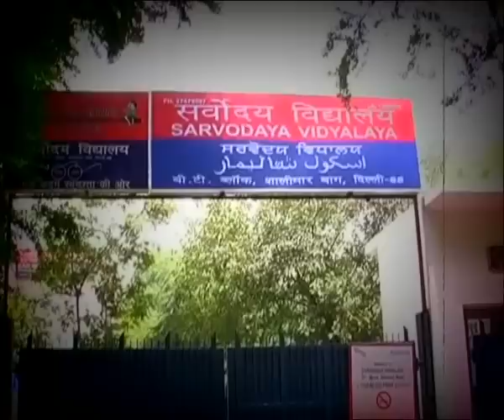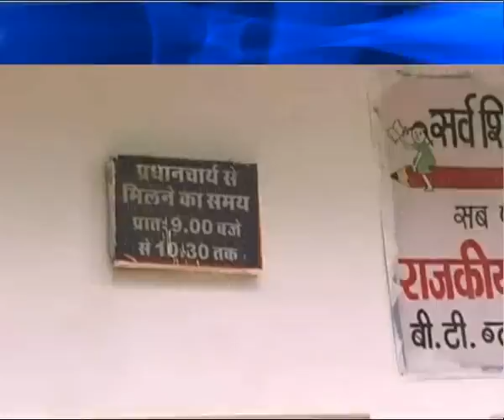AAP MLA Manoj Kumar arrested for fake land deal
In yet another embarrassment for the ruling Aam Aadmi Party, its MLA Manoj Kumar was arrested and sent to two-day police custody on charges of cheating and criminal conspiracy — exactly a month after the arrest of then law minister Jitender Singh Tomar in a fake degree case.